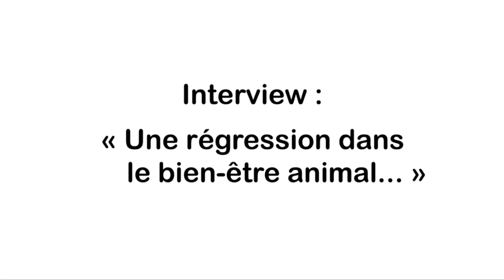François Grosdidier : "on assiste à une régression du bien-être animal"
François Grosdidier est député de Moselle (UMP), maire de Woippy et président de l'association Valeur Écologie. Dans cette vidéo tournée le 19 mai 2010 à l'Hôtel de la Questure (Assemblée nationale) à l'occasion du buffet-débat organisé par Viande.info, il souligne la surconsommation de viande et ses conséquences néfastes, comme la régression du bien-être animal. Il souhaite que les collectivités locales fassent la promotion d'une journée végétarienne par semaine pour forger le goût des élèves.